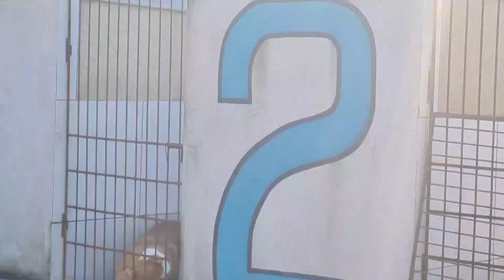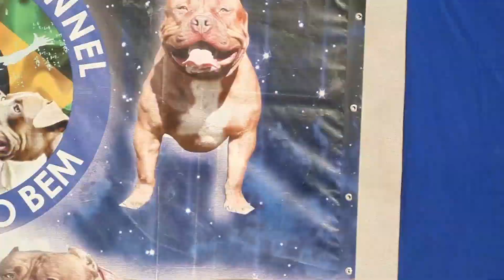MELHORES PITMONSTER DA ATUALIDADE - OS MERLES MAIS TOPS DO BRASIL VEM AÍ